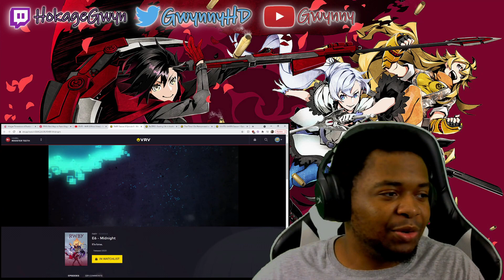"Midnight" | RWBY 8x6 Reaction